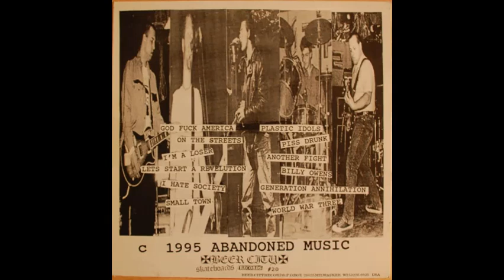The Bristles last years youth remastered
1. intro (0:00)
2. God Fuck America (0:35)
3. On The Streets (4:19)
4. I'm A Loser (7:32)
5. Lets Start A Revelution (9:34)
6. I Hate Society (12:29)
7. Small Town (14:36)
8. Plastic Idols (17:18)
9. Piss Drunk (20:46)
10. Another Fight (23:22)
11. Billy Owens (25:52)
12. Generation Annihilation (28:49)
13. World War Three (31:40)

Backing Vocals – Bristlettes, The Bristles
Bass – Sean Abandoned
Drums – Sparky*
Engineer – Bob Platt
Guitar – Andy Annoying, Anthony Broken
Vocals [Vox] – Aaron Obnoxious